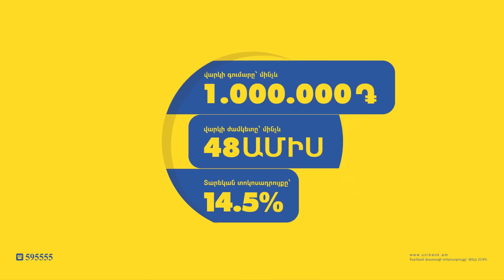Երիտասարդ, բայց բազմընտիր Մարուքյան, ոչ մեկ ոչ մի տեղ չի խցկվում․ Հովհաննիսյան